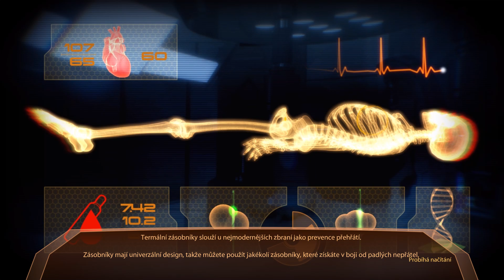Mass Effect 2 (PC) gameplay